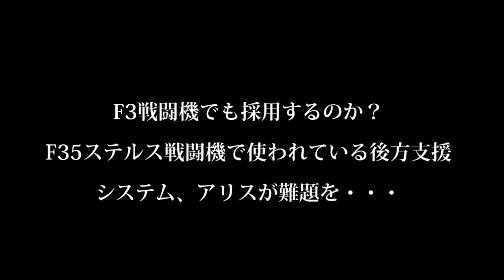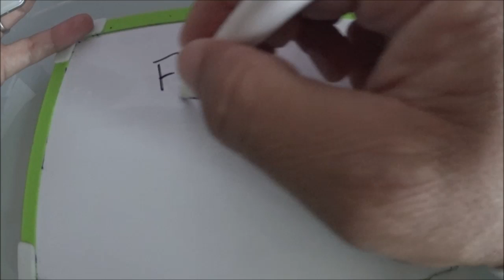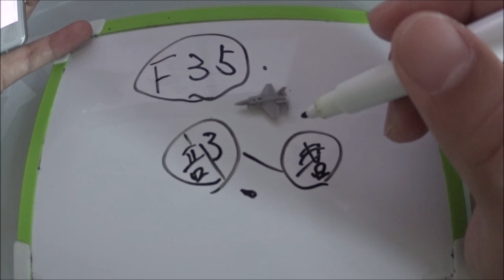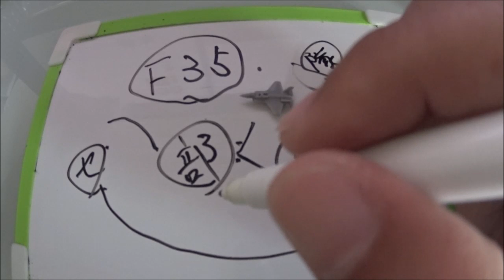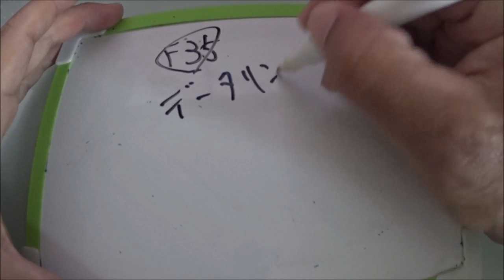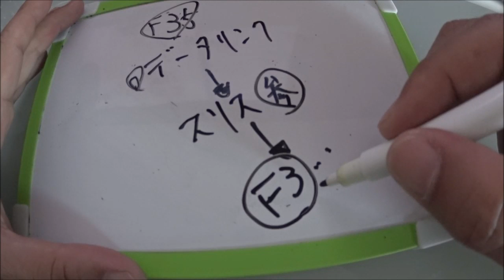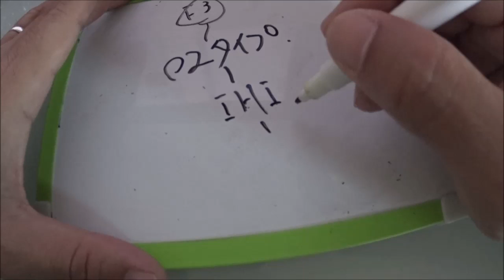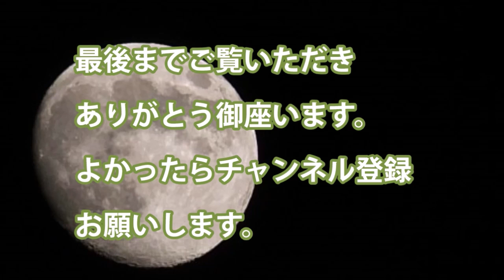F3戦闘機でも採用するのか？F35ステルス戦闘機で使われている後方支援システム、アリスが難題を・・・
・アリスとは

・F3戦闘機でも採用可能

・F35データリンクによるデータの受け渡しは以外に完璧

関連動画

見える！私にも夜道が見えるぞ！ナイトヒ゛シ゛ョンがあれば夜が楽しいし安全♪
【怖すぎるぐらいにぶっ飛ばす神戸線新快速　凄すぎる走行スタイル　珍しく芦屋以西で130キロ走行　挙げ句の果てに、、、】

引用・転載「出典：海上自衛隊ホームページ」
引用・転載「出典：航空自衛隊ホームページ」
引用・転載「出典：陸上自衛隊ホームページ」

夜でも見える！ナイトビジョンシステムがやってきた！LANMODO 運転支援 夜間視界確保 事故 予防 Nightvision system プリウスα TOYOTA プリウス アルファ Prius
【 新型フィット 】後ろ側に手軽にドラレコを付ける裏技を紹介&後方を撮影してみた！
Amazon超高評価は本当？！ ベストセラー１位の拭くだけでキズが消える布を試してみた！傷消し 補習 簡単リペア 下地処理　クロス
バックカメラにナイトビジョン搭載のドライブレコーダー紹介！　VANTRUE N2PRO　前後カメラ付き
新リコイルシステムで神武器となったLMG!アサルトに戻れなくなるｯ!!【R6S】
\2999 バックカメラ付き ミラー型ドライブレコーダー その後 1ヶ月経過
簡単カメラ&モニター！プリウスαにワイヤレスカメラを付けると電波干渉する？　バックカメラをフロントに付けて縁石回避！プリウス アルファ トヨタ
業界最小！GARMINのドラレコがやってきた！運転支援機能 スピードカメラアラート 発進確認 パーキングモード プリウスα TOYOTA プリウス アルファ Prius drive recorder